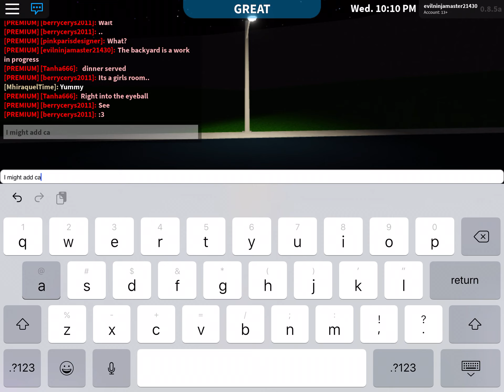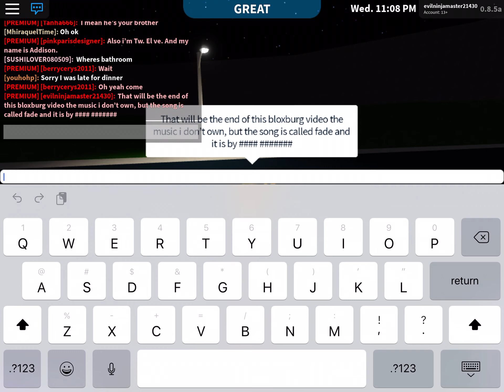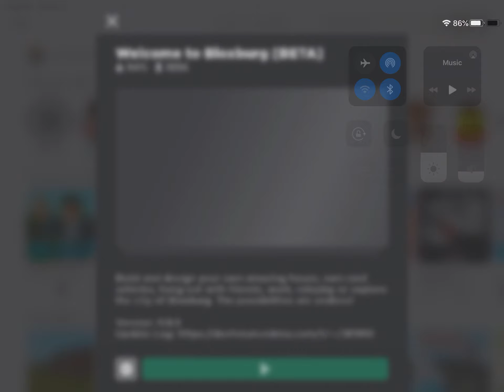Bloxburg house tour. |Roblox Bloxburg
Sorry about the noise in the background there was a lot of stuff going on I don’t own the music in the background or the one I wanted on the video the one in the background that I didn’t mean to put in it was a show called “Jessie” and the music I wanted to put in was called Fade and it is by Alan Walker.